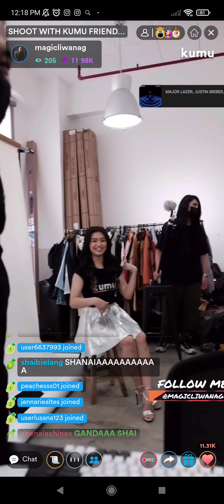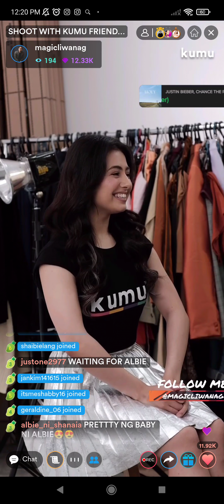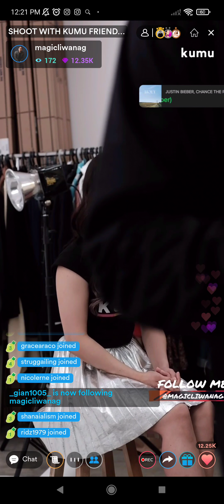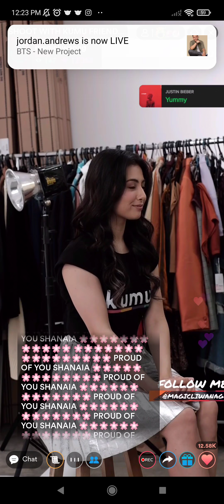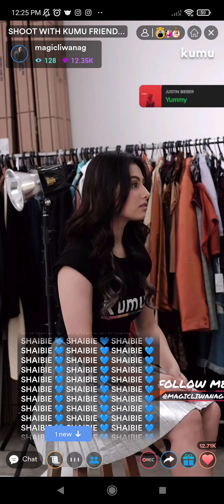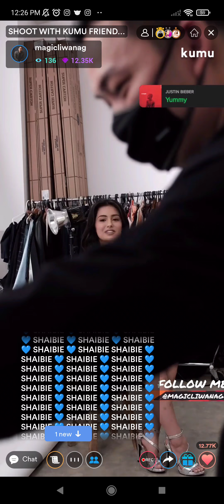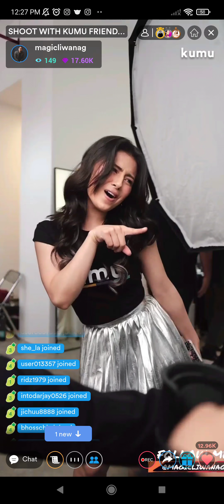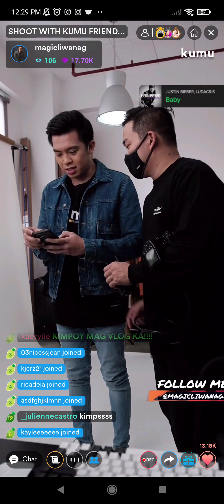BEHIND THE SCENE PICTORIAL SHANAIA GOMEZ WITH KIMPOY LIVE ON KUMU